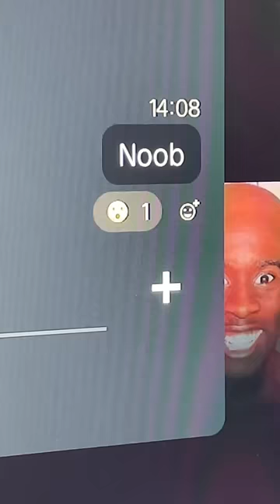Upgrading The PS5 Controller!! 😮